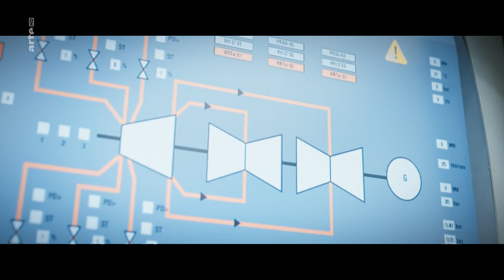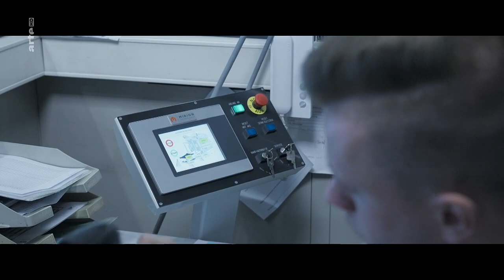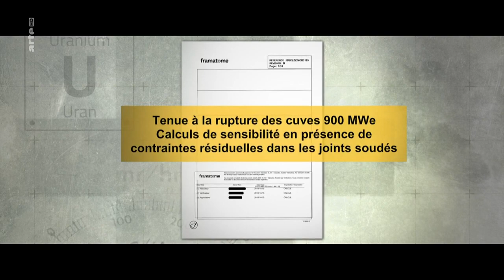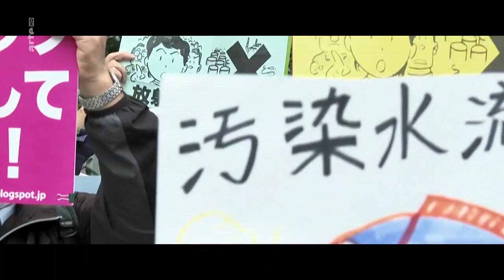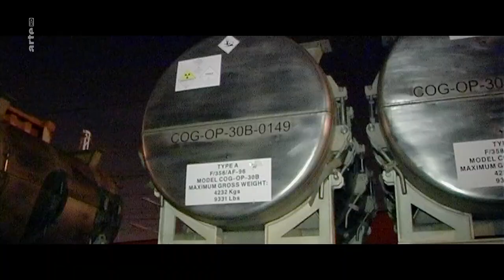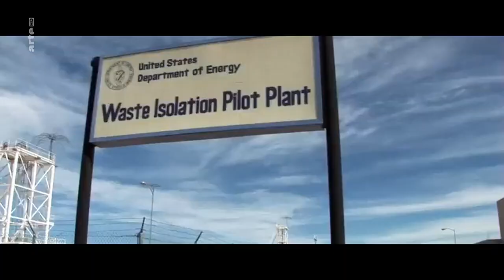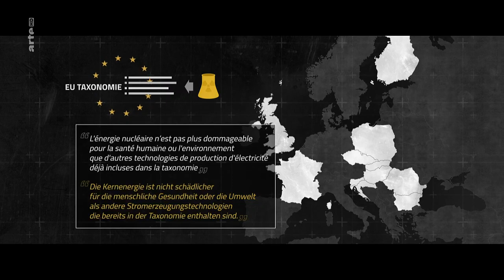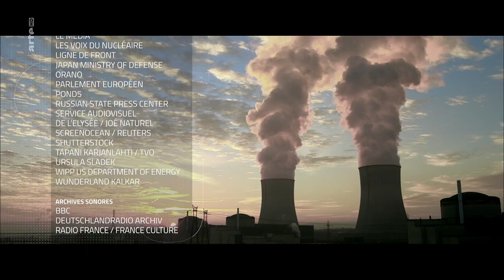Atomkraft - die grüne Zukunft | Doku Reupload | Arte 2022